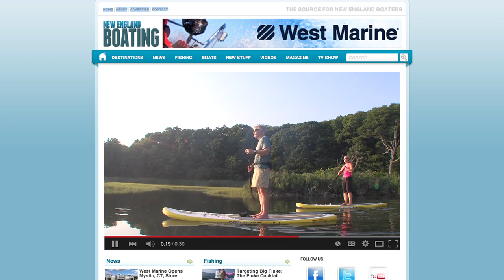Win this JimmyStyks Puffer Inflatable SUP!